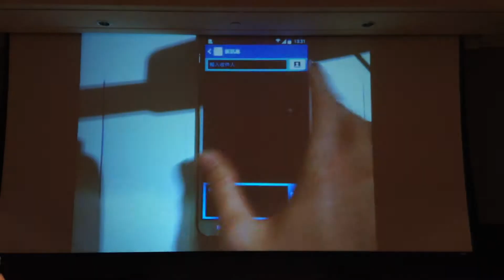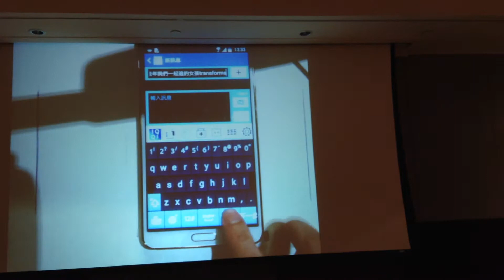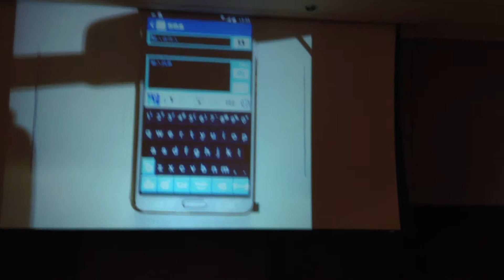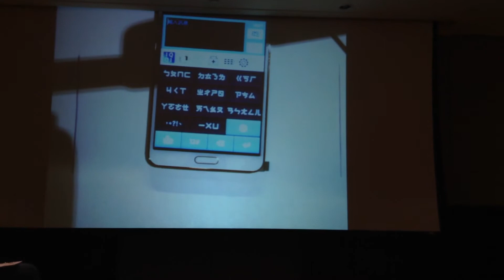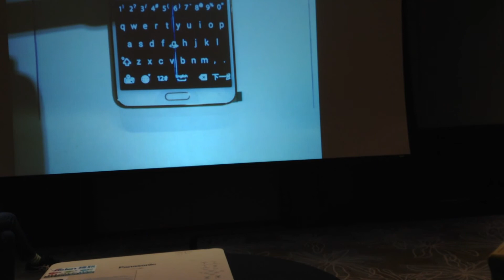Samsung App develop 大賽 2014 part5